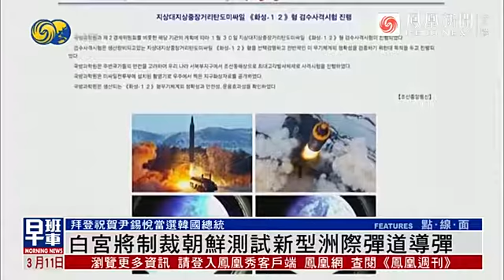白宮將製裁朝鮮, 因測試新型洲際彈道導彈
【鳳凰秀官方Twitter】
鳳凰衛視《特快新聞》，緊盯全球軍事, 金融, 科技, 民生等熱點，為您提供最新, 最快, 最真實的一線新聞。